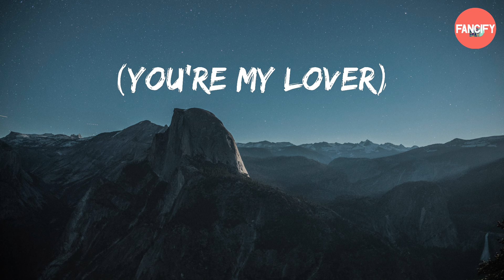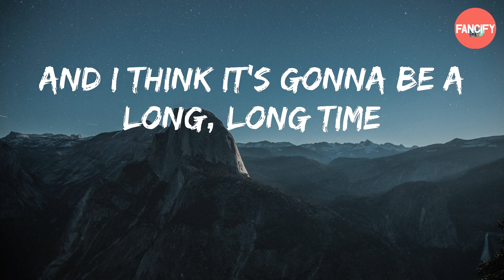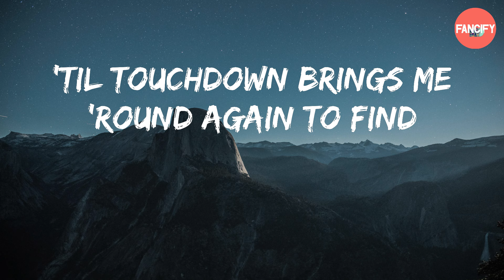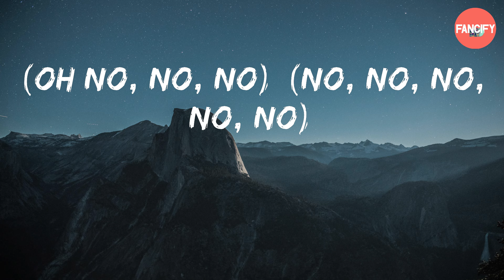Elton John - Cold Heart (Lyric Video)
Cold Heart - Elton John

Cold Heart lyrics:

(Oh)
(You're my lover)
(Oh)
Sugar (oh)
Sugar
Sugar (oh)
Sugar